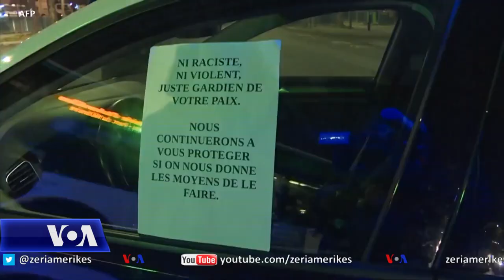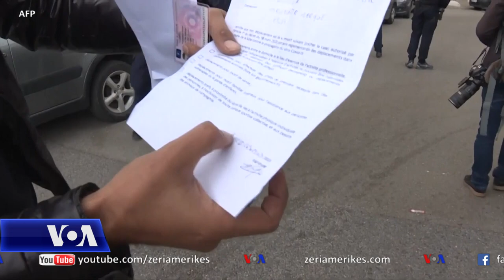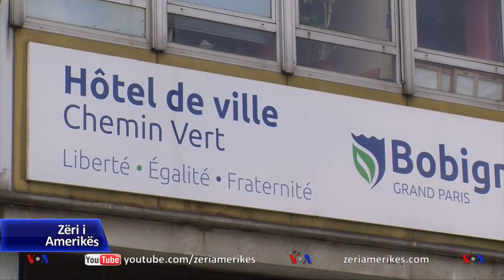Dënimi i Derek Chauvin nuk i lehtësoi francezët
Ngjarjet me dhunë policore dhe padrejtësi racore tingëllojnë të ngjashme kryesisht në Francë, një vend që ka një numër të madh banorësh me origjinë nga Afrika dhe Arabia. Megjithatë në Francë, nuk ndahet i njëjti optimizëm i kujdesshëm sikurse i disave në Shtetet e Bashkuara e gjetkë, se shpallja fajtor për vrasje e ish-oficerit të policisë Derek Chauvin, mund të nxisë ndryshime sociale.